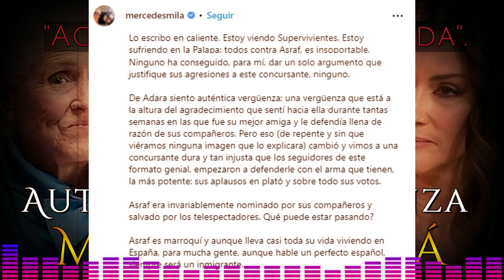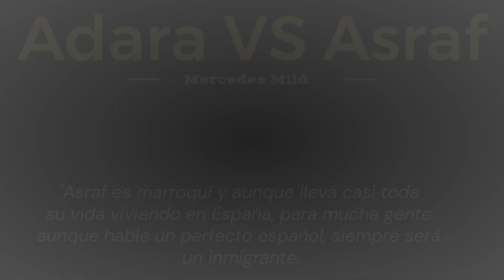Supervivientes Mercedes Milá: Asraf es un inmigrante y siento auténtica vergüenza de Adara Molinero.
💰 ¿TE GUSTARÍA GANAR UN DINERO EXTRA? 👨👩 Gana hasta 350 €
Aquí te explicamos como puedes hacerlo 👌👍